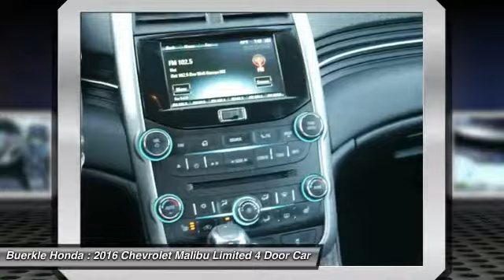2016 Chevrolet Malibu Limited - St Paul, White Bear Lake, Brooklyn Center, Burnsville, MN P27079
For Sale In:
Minneapolis, MN
Maplewood, MN
Woodbury, MN
Roseville, MN
Richfield, MN
Stillwater, MN
Plymouth, MN
Minnetonka, MN
Monticello, MN
Eden Prairie, MN
Hastings, MN
Owatonna, MN
Egan, MN
Oakdale, MN
Shoreview, MN
Hopkins, MN
Blaine, MN
Lino Lakes, MN
Hugo, MN
New Brighton,
Brooklyn Park, MN
Duluth, MN
Rochester, MN
St Cloud, MN
Bloomington, MN
Fargo, ND
Hudson, WI
Sommerset, WI
Inver Grove Heights, MN
Mankato, MN

Buerkle Honda
3360 Highway 61 North

This good-looking 2016 Chevrolet Malibu Limited is the rare family vehicle you have been looking for. This car is nicely equipped. This Malibu Limited is for those looking for performance and value for your dollar. brbrBuerkle--- A Better Way to Buy!brbrOur promise to youbrbrWondering about our used car prices? At Buerkle, all of our used vehicles are priced to market value. We use the best software tools available to compare the prices of dozens or hundreds of similar vehicles and ensure we are priced right. We constantly watch the market to ensure we are competitive. Our goal is always to give you the best value, up front.brbrIn addition, every used car is inspected in our shop by experienced technicians and comes with an inspection report, CarFax and available service history, and Buerkle Rewards benefits. If it doesnt pass our safety inspection, we wont sell it to you.brbrStill not sure how used car pricing works? Ready for a written price quote with our best available price? Just send us an e-price request and we will send it to you! We encourage you to get in contact with us if you have questions we are here to answer them!